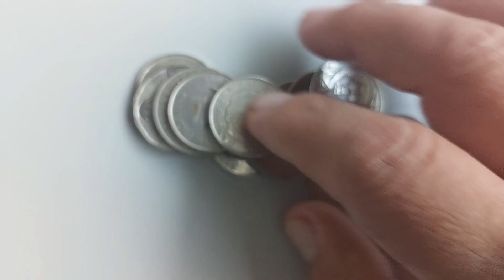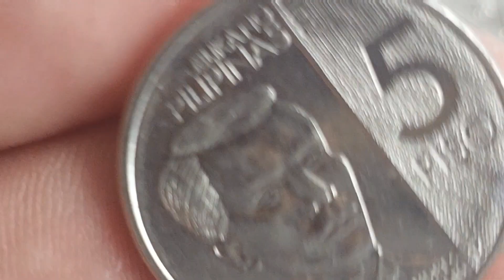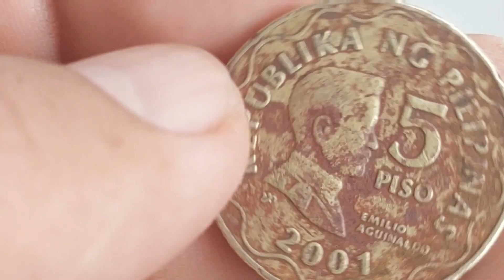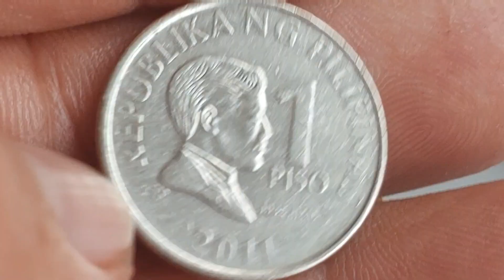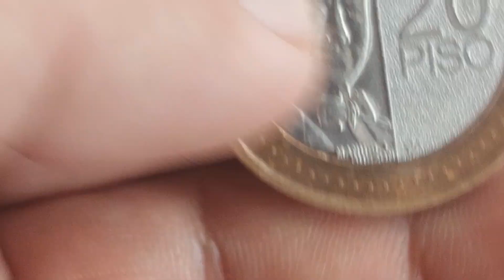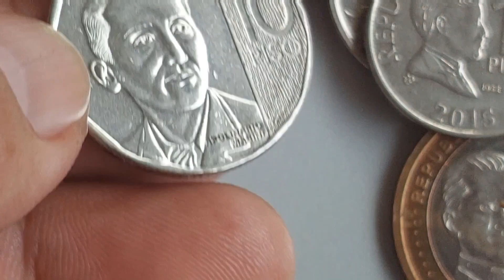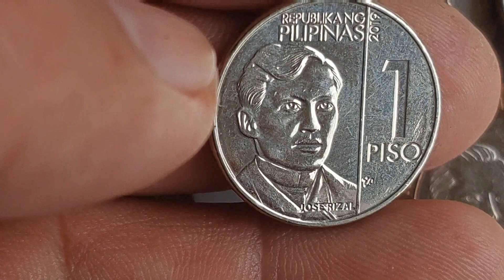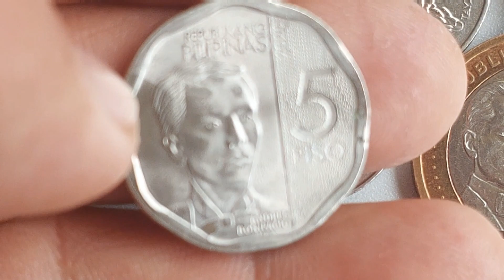Magandang hanapin sa sirkulasyon. Bagong bago baka wala ka pa.